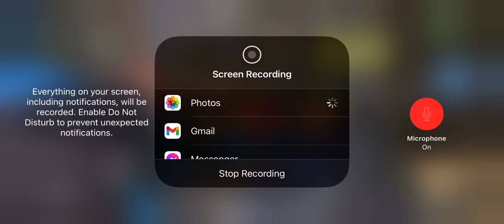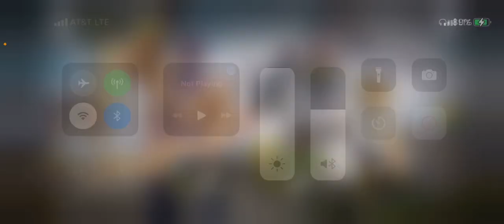1/22/21 On Station 1.0 - 2nd Place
Harbor, Standoff, Black Market.